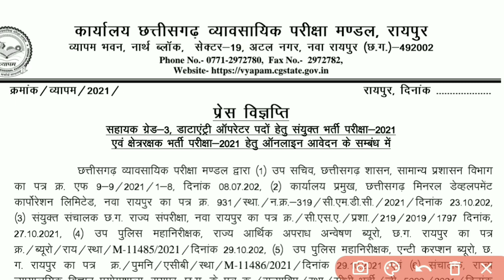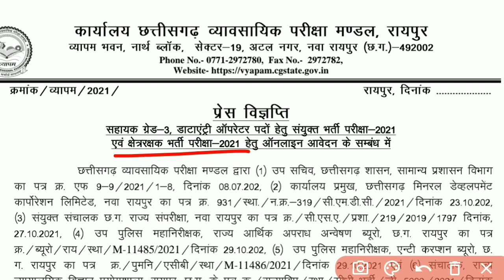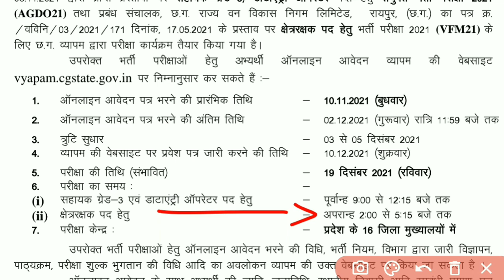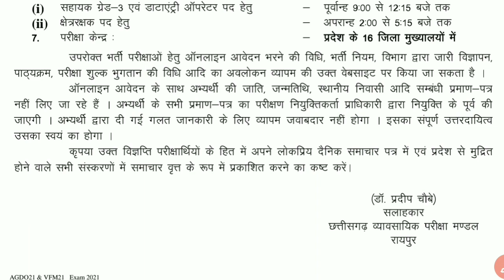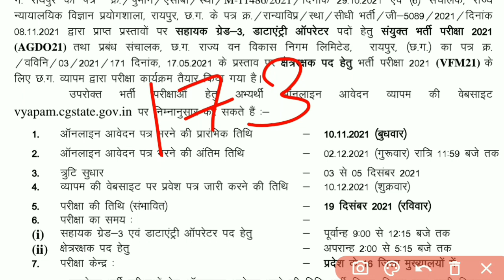cg व्यापम बम्पर भर्ती 2021 | सहायक ग्रेड 3 डेटा एंट्री ऑपरेटर | data entry operator assistant grade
cg व्यापम बम्पर भर्ती 2021 | सहायक ग्रेड 3 डेटा एंट्री ऑपरेटर | data entry operator assistant grade 3

खाद्य निरीक्षक (Food Inspector)

CG TET

CTET

cg patwari vacancy 804 post
cg patwari 804 posts
New vacancy update CG
new vacancy in cg vyapam
vacancy in cg
new job in cg
new vacancy in cg
rdp 2021
chhatisgarh anusuchit kshetra
chhatisgarh anusuchit jile
chhatisgarh anusuchit chhetra
cg anusuchit kshetra
cg anusuchit jile
cg anusuchit chhetra
raj yadav